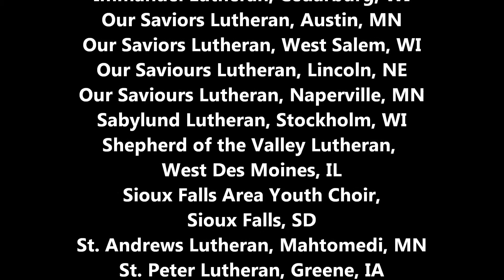11-10-2013 "How Great Is Our God/How Great Thou Art" (Tomlin, Rhodes) 7/8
Words,music,arrangement: Chris Tomlin, Gary Rhodes

What is Sounds Like Love? A 3 day Christian music festival that helps students (grades 9-12) grow their faith through music. Weekend includes singing, dancing, laughing, worshiping, making new friends and learning about God. Students spend the weekend learning songs and choreography  in all genres of Christian music. 500 participants from the Midwest conclude with 2 mass choir performances.
Reader 14: Today we are blessed with many great worship leaders and song writers. Through the gift of the internet and YouTube, we are brought together through music, multiple languages and musical styles. 2000 mles south of Mahomedi, from the great state of Texas, come two great worship leaders, Chris Tomlin and Israel Hoghton.
Reader 15: Here is a sampling of songs written by Chris Tomlin that we have sung for Sounds Like Love
Reader 14: We fall down we lay our crowns at the feet of Jesus (from 2003)
Reader 15: Jesus Messiah, name above all names, Blessed Redeemer, Emmanual (from 2009)
Reader 14: I will rise when he calls my name, no more sorrow, no more pain. (from 2010)
Reader 15: We will sing, sing, sing and make music with the heavens. We will sing, sing, sing (from 2012
Reader 14: Our God is greater, our God is stronger, God You are higher than any other (2012)
Reader 15: And now we reach back to 2006 when we sang "How Great I Our God". And to make this much more exciting, we want you to put down your programs, stand and sing and move, yes "move" on the choruses of "How Great Is Our God". Join us in the choreography John Jacobson has taught us.
Reader 14: Then we can all do as David proclaims in Ps. 149 and 150:
 'Let them praise His name with dancing."
Please stand.